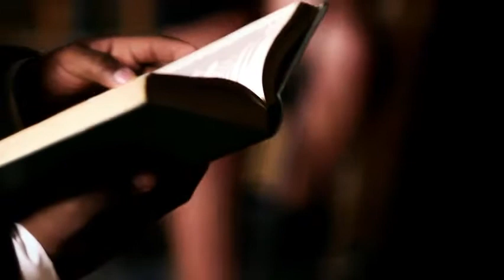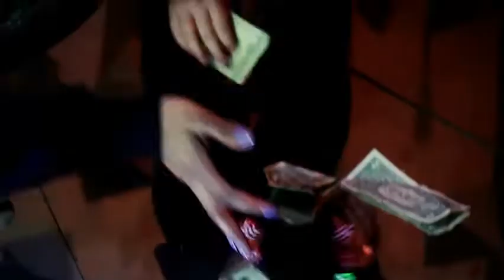ASAP FERG -A HUNDRED MILLION ROSES- (Music Video) HD With Download Link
Artist: ASAP Ferg // @asapferg
Video: "A Hundred Million Roses"
Director: The ICU // @theICU
Label: ASAP Worldwide // @asapmob
Music Producer: Crystal Caines
Video Producer: BLOW! // @blowhiphoptv

ASAP FERG "A HUNDRED MILLION ROSES" (Music Video) HD